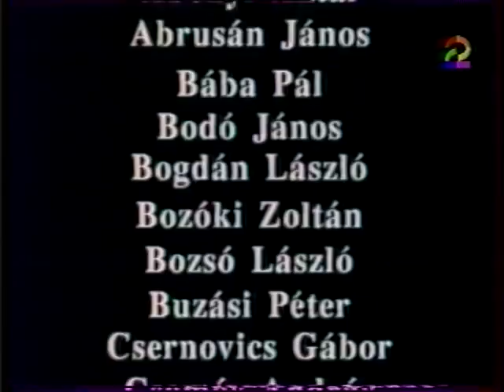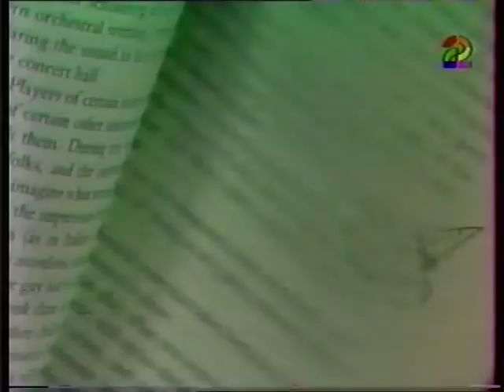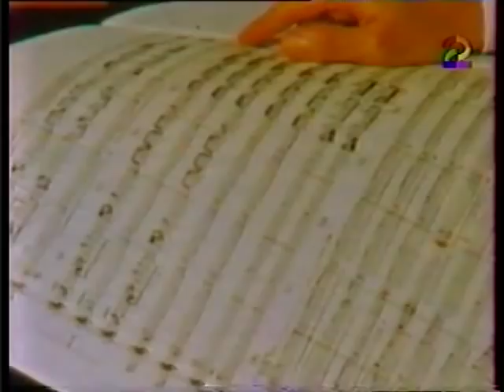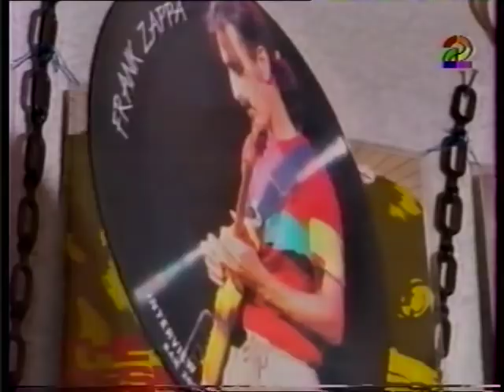Frank Zappa - Tabán 1991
Frank Zappa 1991-es fellépése a budapesti Tabán fesztiválon. Tv2 régi vhs felvétele.

hang: Angol 192 kbps stereo (interjúknál Magyar)
képfelbontás: avi 640 * 480 pixel

1. Intro On Stage
2. Interview With Gábor Demszky
3. A Tabán Szinpadán
4. Zappa For President
5. Improvisation / Backstage
6. End Credits
7. The Real FZ Book

Frang Zappa - guitar
Szakcsi Lakatos Béla - piano,
Kőszegi Imre - drums
Babos Gyula - guitar
Egri János - bass